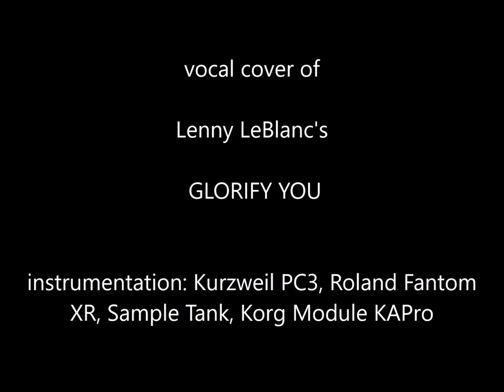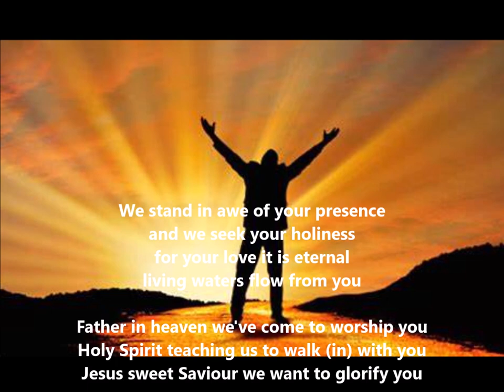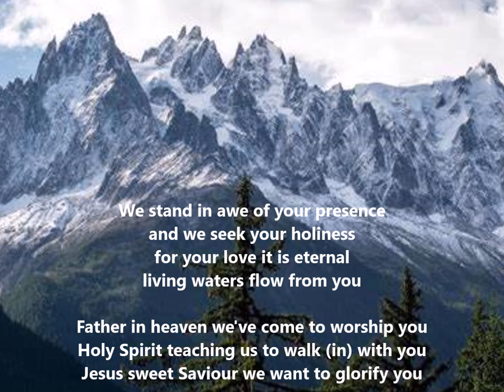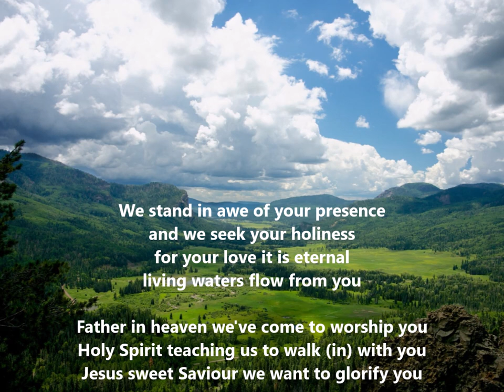Lenny LeBlanc's, GLORIFY YOU - vocal cover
a vocal cover of Lenny Leblanc's "Glorify You" -- The Maranatha! Praise Band 1989 album - Maranatha! Music